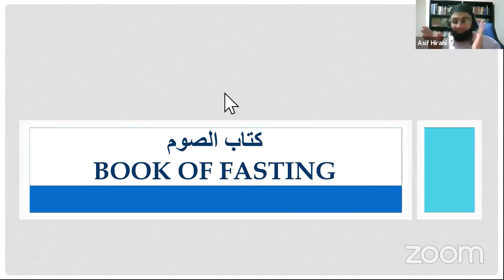This Ramadan Will Be a Unique Experience